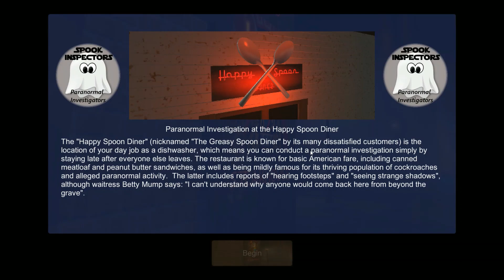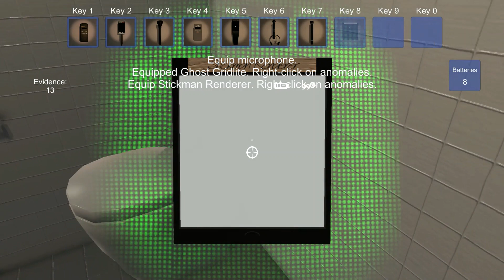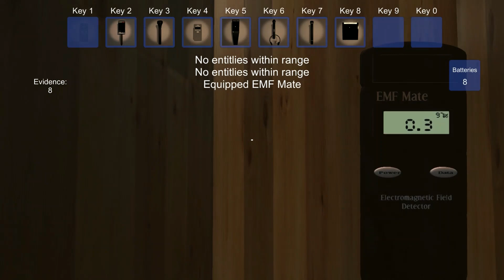The Spook Inspectors Gameplay EP 3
GPU: GeForce GTX 1060 with Max-Q Design
CPU: Intel(R) Core(TM) i7-8750H CPU @ 2.20GHz
Memory: 16 GB RAM (15.8 GB RAM usable)
Current resolution: 1920 x 1080, 60Hz

The developer (StarvingIndieDeveloper) has updated this game alot in the past few weeks. The improvements they have made are making the game more fun and challenging. The game can be bought on STEAM. At what price I am not for sure, it is not much if I recall.